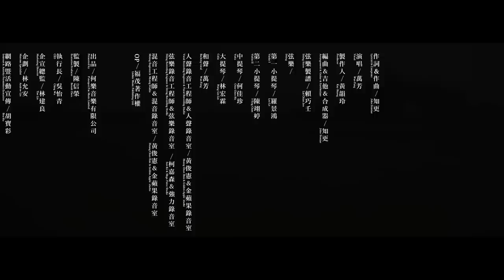萬芳 Wan Fang〈模樣 Shape of you〉 Official Music Video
〈模樣〉 MV 邀請曾和萬芳在電影《誰先愛上他的》主題曲〈愛上你〉 MV合作的許智彥導演再度操刀，刻畫在生命不同階段中的兩個自己，凝望著彼此、並存、迷惘、甚至是捨棄，再往生命的下一個狀態前進。在與導演構思腳本時，萬芳說，許多年輕人會對於失去青春而感到恐懼，但對她來說，放下年輕時曾有的徬徨，反而讓她擁有了更多的力量。和〈給妳們〉MV中所表達的「我們不要怕老」不謀而合。

MV以萬芳和女舞者劉世娟相互追趕、合舞等互動為主軸發展。劇情的安排搭配上歌詞中對於自身「模樣」追尋的歌詞，深刻得令人揪心，而舞蹈的張力更與歌曲的磅礡情緒相輔相成，讓這首長達六分多鐘的歌曲，更加昇華到史詩般的壯闊層次。為了將「兩人合飾一角」的概念落實，萬芳也在籌備階段與劉世娟相約見面，兩人一起練習舞蹈，並且培養默契，才因此能在拍攝時達成超高的同步率，抓緊大家的眼球。而MV中也有許多場景都發生在由萬芳所駕駛的車上，雖然開在一條筆直、車流稀少的道路上，對她來說卻是前所未有的大挑戰。真正困難的點不在於邊開車邊入戲、邊對嘴，而是必須要非常慢速地駕駛這台架滿攝影器材的車，讓萬芳在拍攝過程忍不住感嘆：這不符合她平常喜歡開快車的個性，簡直比考駕照的時候還小心。

〈模樣 Shape of you〉
詞曲 | 知更

聽人說
離不開的結局才是最好
聽不完的故事才是最好
看不厭的風景才是最好
留不住的那些才是最好

當
月亮掛在天上 給了夜點明亮
你待在我身旁 讓我有了模樣

倒影之上的痕跡
掩蓋住了你
落葉在那更迭
交換了你和我的以為

看那時間太貪心
拿走你的真心
可那狂風和暴雨
依然狠得把我吹向你

怎麼就停止在
你的模樣
怎麼就不見了
你的方向

怎麼就停止在
你的模樣
怎麼就不見了
你的方向

多少多少的你還沒燃燒
多少多少的我還在擁抱
多少多少的我還沒放掉

作詞 Lyricist／作曲 Composer：知更 John Stoniae
演唱 Vocal：萬芳 Wan Fang
製作人 Producer：黃韻玲 Kay Huang
編曲 Arrangement／吉他 Guitar／合成器 Synthesizer：知更 John Stoniae
弦樂製譜 String Score：賴巧壬 Lai Chiao Jen
弦樂 String：
第一小提琴 Vinlin I ：羅景鴻 Leo Lo
第二小提琴 Violin II ：陳翊婷 I-Ting Chen
中提琴 Viola：何佳珍 Chia-Chen Ho
大提琴 Cello：林宏霖 Hung-Lin Lin
和聲 Backing vocal：萬芳 Wan Fang
人聲錄音工程師 Vocal Recording Engineer／人聲錄音室 Vocal Recording Studio：黃俊憲 Huang Chun Hsie／金蘋果錄音室 Golden Apple  studio
弦樂錄音工程師 String Recording Engineer／弦樂錄音室 String Recording Studio：柯嘉森 Sen Ko／強力錄音室 Mega Force Studio
混音工程師 Mixing Engineer／混音錄音室 Mixing Studio：黃俊憲 Huang Chun Hsie／金蘋果錄音室 Golden Apple  studio
OP :  Linfair Music Publishing Ltd.福茂著作權
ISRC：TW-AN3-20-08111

製作公司 Production｜許智彥導演工作室有限公司 HSUˇCHIHˋYENˋ
導演 Director｜許智彥 Kidding Hsu
副導 Director Assistant｜曾琬容 Wan Rong, Tseng
舞者 Dancer｜劉世娟 Caroline Liu
製片 Producer｜鄭心愷 Jonathan Cheng
執行製片Line Producer｜賴亭妤 Tingyu Lai
攝影師 Director of Photography｜曾崴榆 Tseng Wei Yu
攝大助 1st Assistant Cameraman｜林永森Yung Sen Lin
攝影組 Camera Crew｜林晧煒Lin Hao Wei 王奕儒 Wang Yi Ru
空拍師 Aerial Photographer | Kenny Ko
燈光師 Gaffer｜魏琥弦 Hu Hsuan Wei
燈光大助  Best Boy ｜江庭峰 CHIANG,TING-FENG
造型Styling｜蛋捲男孩 Eggrollboys
造型助理Styling Assistant｜Gem
妝髮 Make up & Hair｜Wei
妝髮助理 Make up & Hair Assistant｜Mu mu ke
場務Grip｜林龍輝 Bryan Lin
剪接 Editor｜王大其 Da Chi Wang
調光 Colorist｜蘇佩 Pipi Su
九巴 Drivers｜陳建生車隊
攝影器材Camera Equipment｜九晴天 Clear Sky 、 妄想機 Mirager Production House 、 旋轉牧馬 Merry Go Round Inc.
燈光器材Lighting Equipment ｜視動影像製作有限公司 Visionary Creature Image Company

WeChat：下載 app，搜尋官方帳號：weallloveonefang